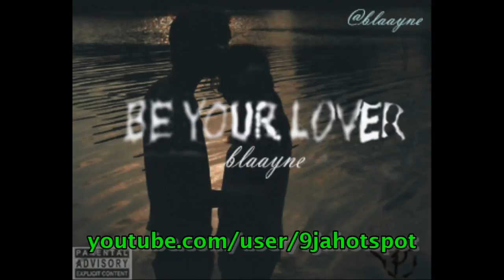BLAAYNE - BE YOUR LOVER (PROD. BRAYNEZEE)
Truth be told, good song like this are difficult to come by, the genre and delivery could tell. Versatile and multi-talented up and coming act, "AMORE OLUWASEYI" a.k.a "BLAAYNE" puts great effort in coming up with his first official
single "BE YOUR LOVER" produced by "BRAYNEZEE".

 He also double up as an afro hip-hop and highlife singer on this.
Support good music, kindly download, enjoy and share

 BE YOUR LOVER - BLAAYNE (@blaayne) PROD. BRAYNEZEE